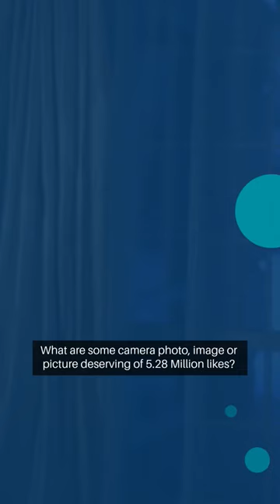Quora 257: What are some camera photo, image or picture deserving of 5.28M likes?